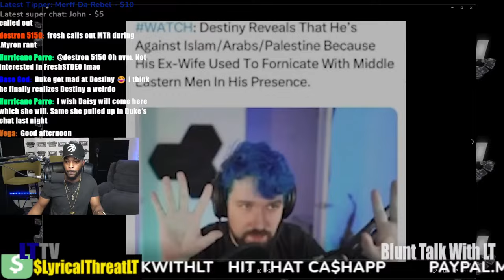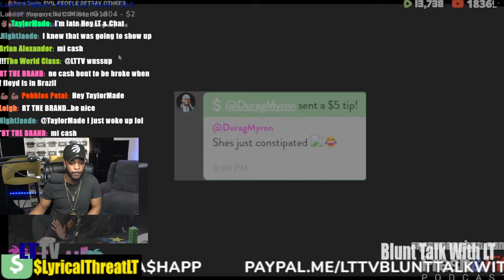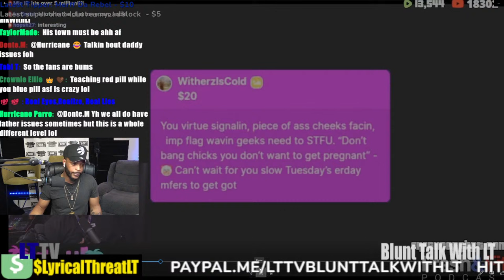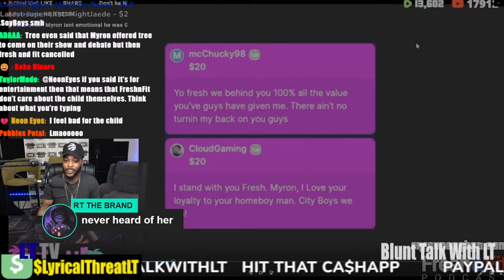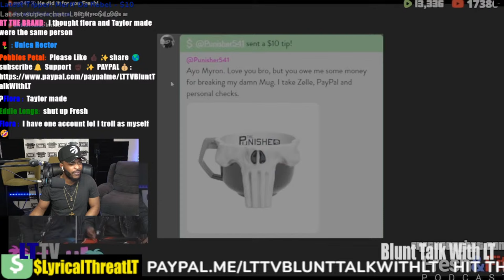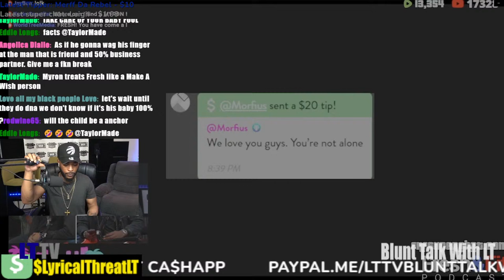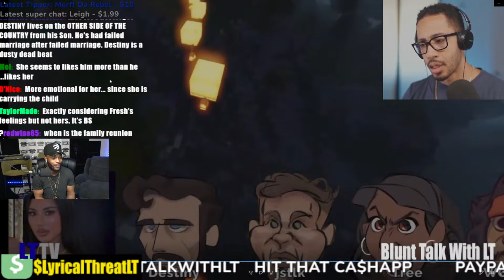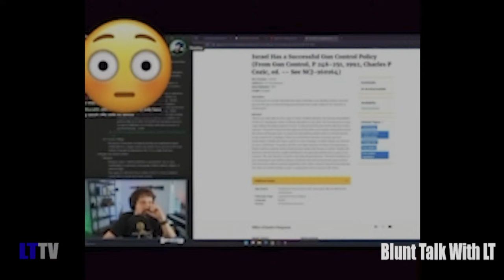Myron Has Complete Meltdown While Defending Fresh Being A Deadbeat